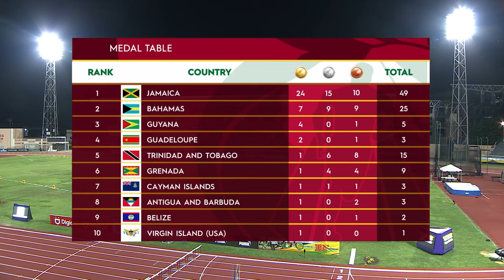CARIFTA Games 2024 Grenada | Day 2 Closing Medal table